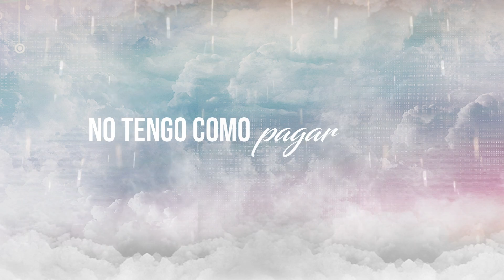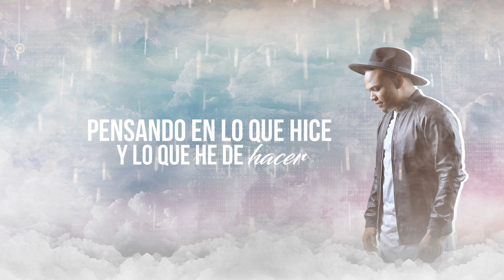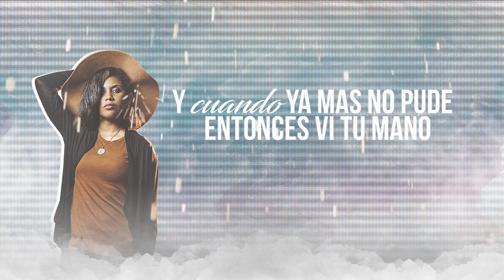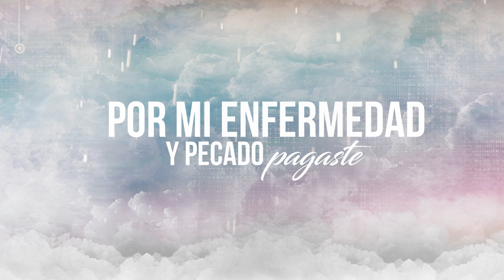Ya Pa Que - Lizzy Parra ft Jeiby (Video Lyrics) 2017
Artistas: Lizzy Parra ft Jeiby
Productor: Madiel Lara
Artes Gráfico y Vídeo: MkFilmEditions
2017